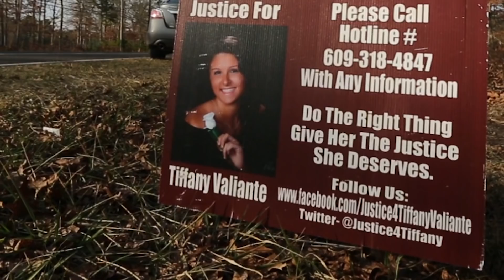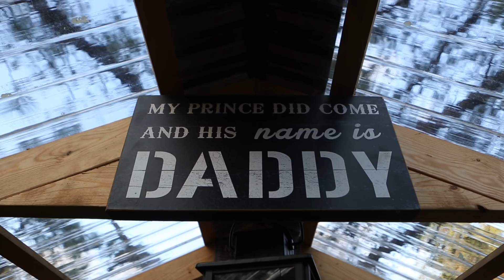Did Tiffany Valiante really kill herself?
Death & Dysfunction: Tiffany Valiante